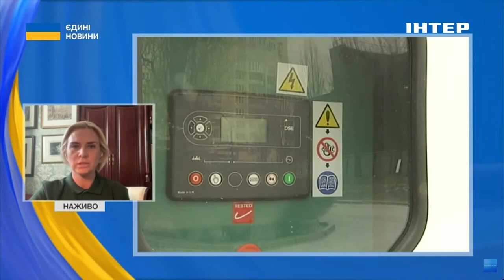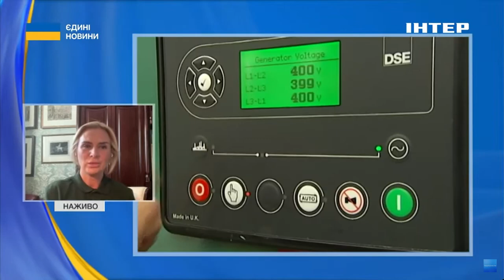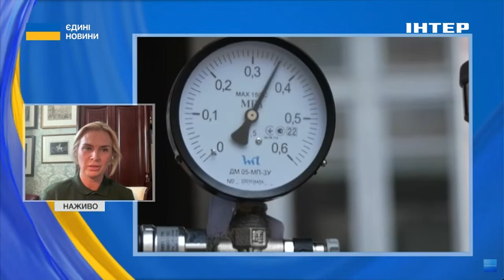ВСТАНОВЛЕННЯ ВІДНОВЛЮВАЛЬНИХ ДЖЕРЕЛ ЕНЕРГІЇ // експертка розповіла про можливі варіанти